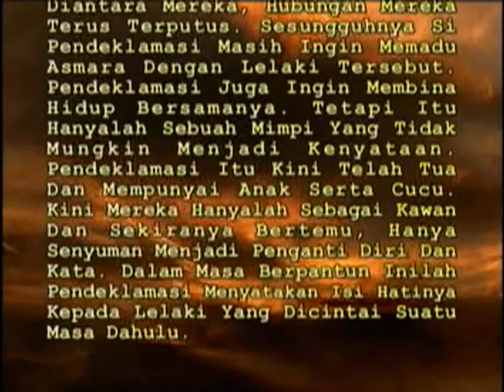Pantun Enda Ampit - Sindun Anak Kasau